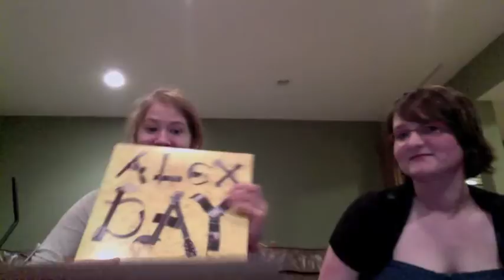Laura and Mara hanging out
Ya, we watched movies, ate chinese food, talked about stuff, and made this video.

Question to Mara: Do you think Cherimon will ever happen?

And we just had our straps down!!! Stop thinking gross things, it's bad for your complexion!